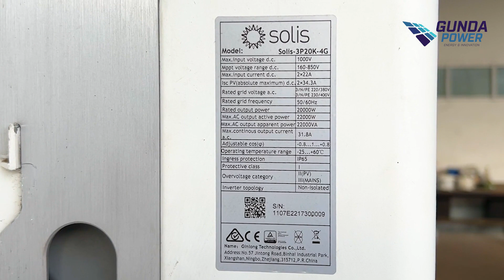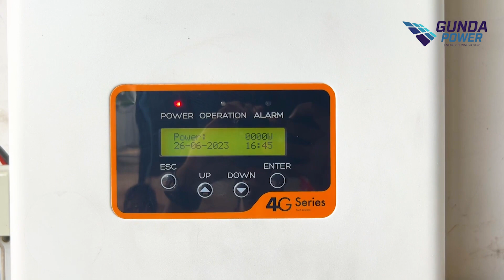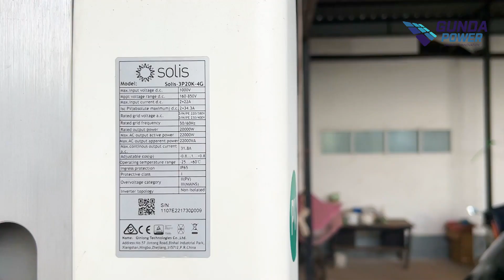Solis Inverter Warranty Claim Process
Solis Inverter Warranty Claim Process -  Explaining in Sinhala
Presented By - Mr. Thilina Nishadh

At Gunda Power, we aim to provide the highest quality solar equipment and supplies in Sri Lanka. Using modern innovation, and an outstanding supply chain, we are able to offer our customers great savings as well as the highest in terms of quality & service.